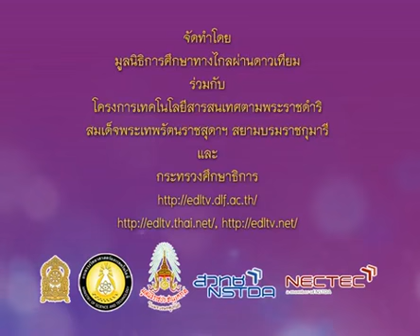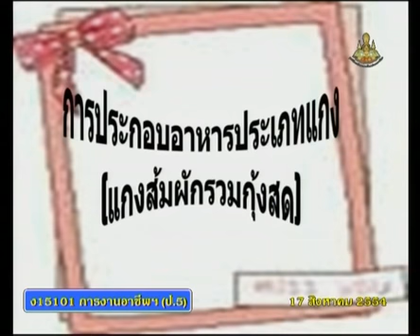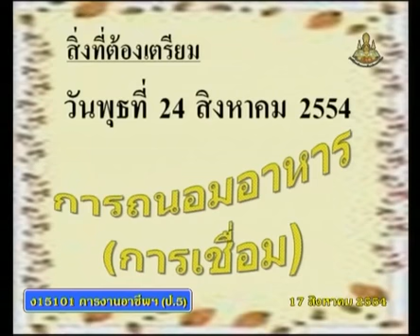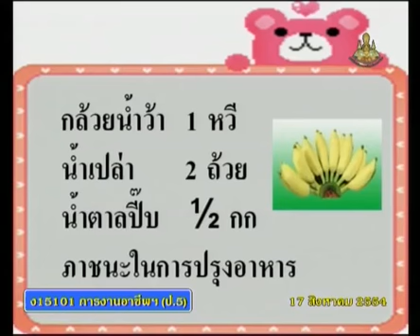045+vocp5+dltv54p+540817+C+นักเรียนปรุงอาหาร แกงส้มผักรวมกุ้งสดต่อ